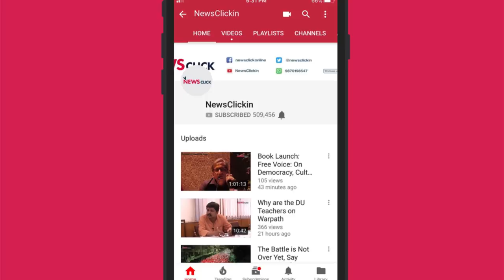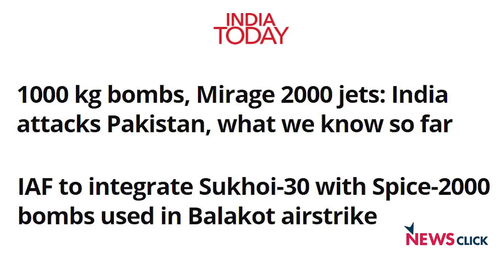क्या कभी सामने आ पाएगा बालाकोट का सच ?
बालाकोट एयर स्ट्राइक की हकीकत किसी को नहीं पता। जितनी ज़ुबाने  हैं, उतने ही सच निकल कर आ रहे हैं।  भारतीय वायुसेना जहां यह कह रही है कि  हमारा काम  टारगेट पर हमला करना है न कि यह पता लगाना की कितना नुसकान हुआ। वहीं भारत की घरेलू राजनीति में  मनगढ़ंत आंकड़ें उछाले जा रहे हैं कि 200  से 300 आतंकियों को  मार गिराया गया है। उधर पाकिस्तान की सरकार ने किसी भी मीडिया आर्गेनाईजेशन को जाबा की पहाड़ियों की तरफ जाने से रोक दिया है।  इसलिए इस समय बालाकोट की हकीकत बिलकुल धुंधली लग रही है. इस पर कोहरा  छाया हुआ है। इस तनाव का पहला राउंड खत्म हो चूका है। कहने वाले, कह रहे हैं कि इससे निजात पाने में अंतरराष्ट्रीय दबावों ने बखूबी भूमिका निभाई है। इसलिए भारत पाकिस्तान का  तनाव अंतरराष्ट्रीय दबावों का हिस्सा बन चूका है।  यह भारतीय कूटनीति की बड़ी असफलता है। क्योंकि ऐसा होने पर कश्मीर का विषय भी अंतरराष्ट्रीय हस्तक्षेप का मसला बन जाएगा। जिसपर अब तक भारत और पकिस्तान का यह कहना होता था कि यह इनका अंदरूनी मसला है और ये खुद इसे संभाल लेंगे।  इस पूरे विषय पर बात कर रहे हैं न्यूज़क्लिक के चीफ इन एडिटर प्रबीर के साथ रक्षा मामलें के जानकार डॉक्टर रघुनंदन।